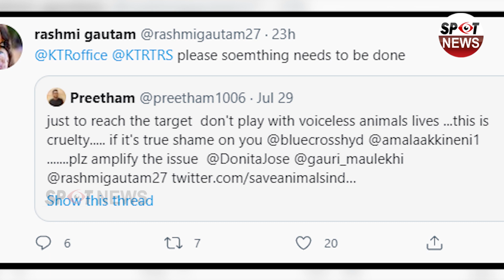కేసీఆర్ ను సాయం అడిగిన యాంకర్ రష్మి...! | Anchor Rashmi Tweet to Minister KTR | Spot News